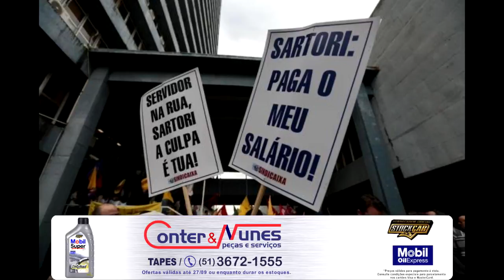GOVERNO DO RS, ANUNCIA NA SEGUNDA FEIRA, O VALOR DA FAIXA SALARIAL DA FOLHA DE OUTUBRO